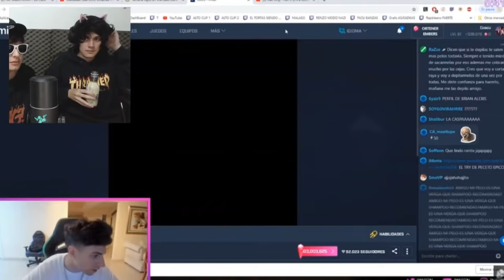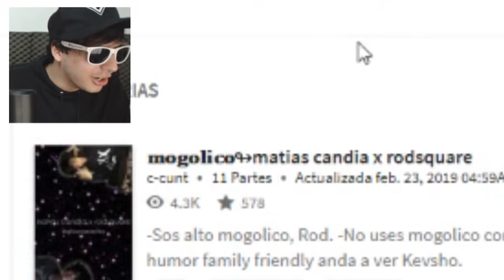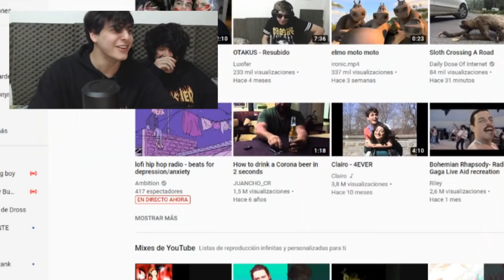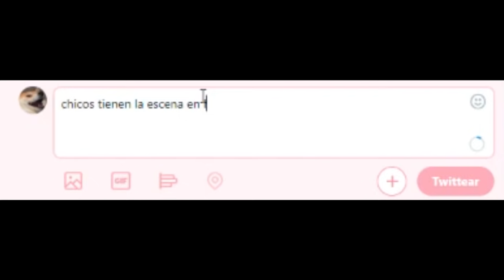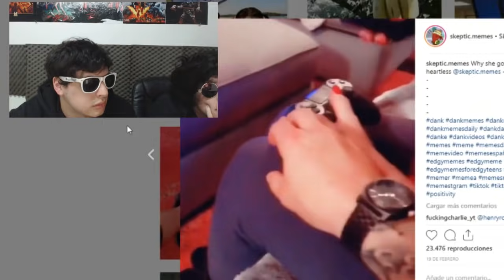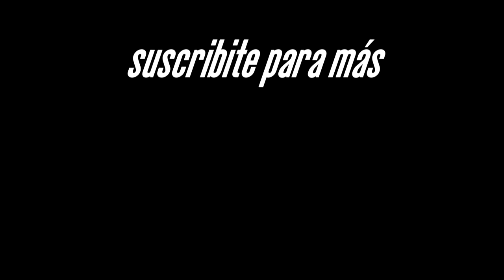YOUTUBERS EDGYS Y EMOS